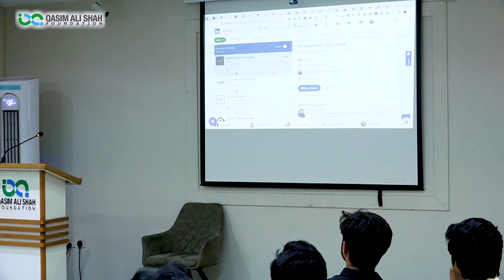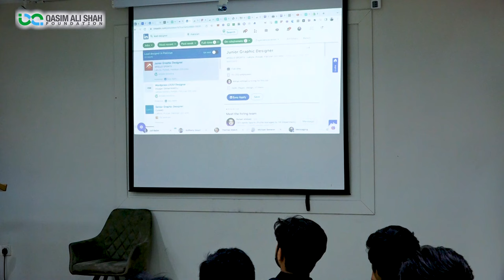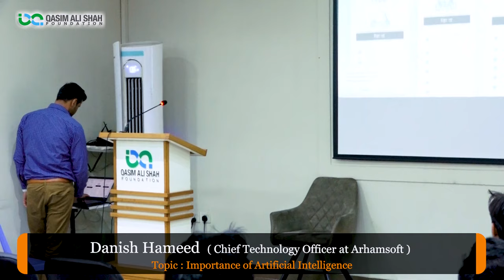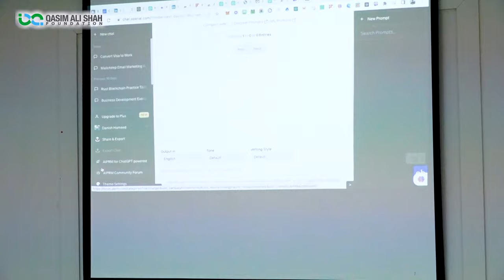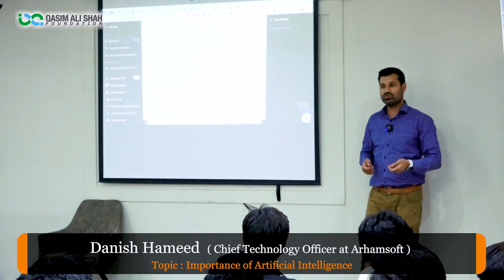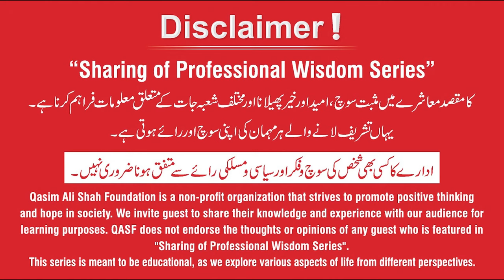How to use AI for Marketing - ChatGPT for Business | Danish Hameed | Arhamsoft